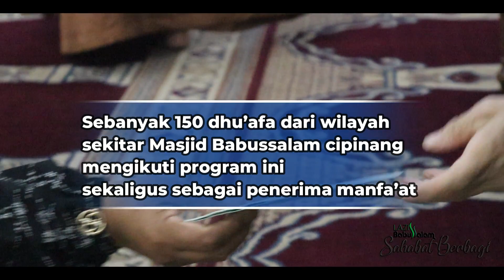pembinaan Dhu'afa Lazis Babusssalam..